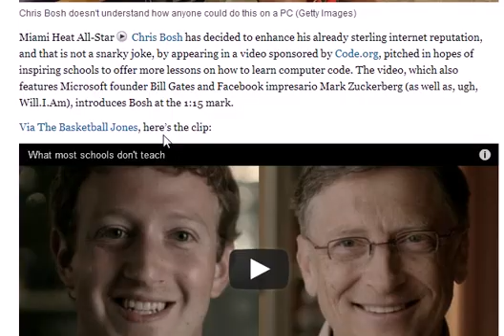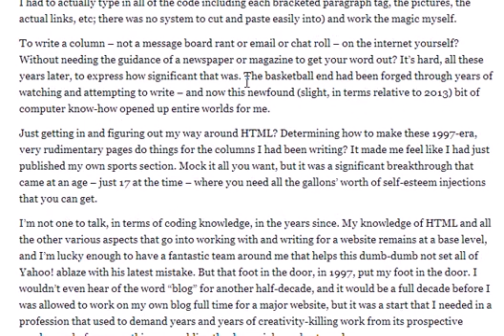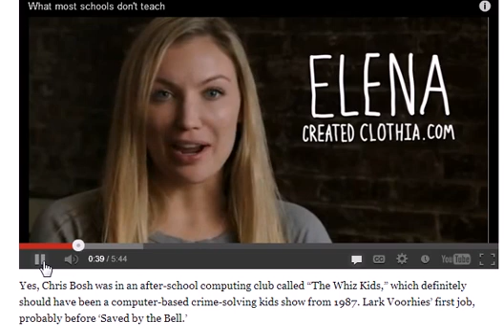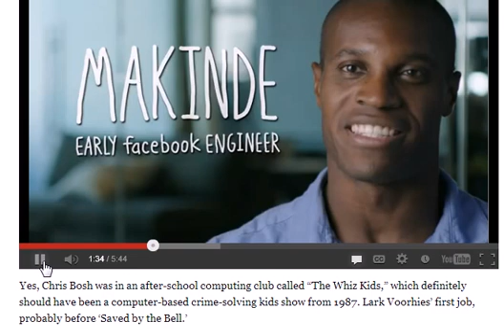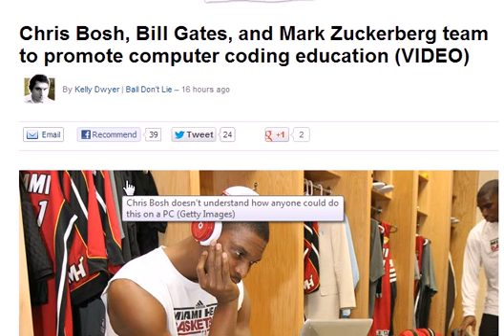Mark Zuckerberg Bill Gates Chris Bosh And Other Techies Want More Kids To Learn How To Code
Facebook CEO Mark Zuckerberg, Bill Gates, Square founder Jack Dorsey, Tony Hsieh of Zappos, and singer will.i.am all realize the value in coding.

That's why they're supporting Code.org's efforts to bring more computer science classes to schools, and encourage students to learn how to code.

In Code.org's latest film short film, "What most schools don't teach," Zuckerberg and other techies talk about their first programming experiences, and the need for more programmers.